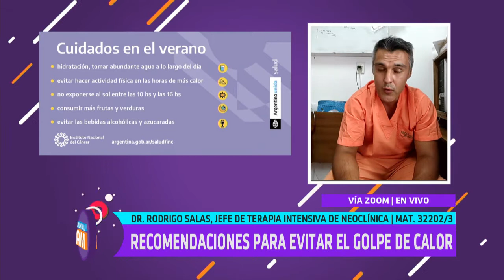Dr. Rodrigo Salas: Recomendaciones para evitar el golpe de calor